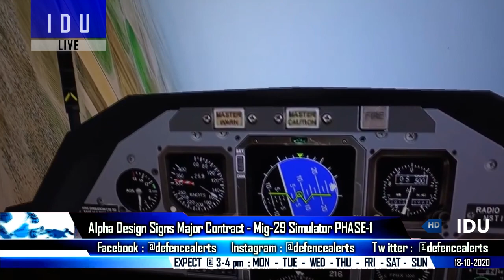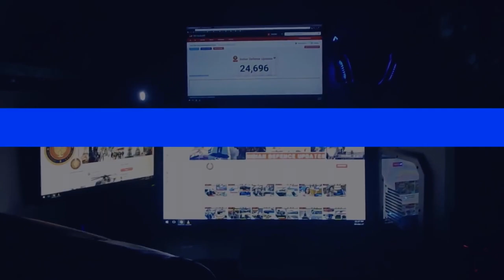Indian Defence Updates : N-BrahMos Test,40500 LMG Trial,126 Rafale For 2 Front,ADTL MiG-29 Simulator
1. India successfully tests NavalBrahMos cruise system from Indian Navy’s stealth destroyer INS Chennai.
2. AstraMK1 BVRAAMs Now Operational with IAF – 250 production order constraints addressed.
3. Alpha Design Technologies to build run Rs 753 Cr MiG-29 simulator centre for IAF.
4. Indian Army pushes ahead with plan to equip infantry soldiers with modern Rif-fles car-bines & L-M-G’s.
5. 126 Rafale required for full scale engagement MMRCA , AMCA timeline needs to shortened, LCA Tejas production, Super Sukhoi upgrade needed - Former Air Chief.
6. IIT delhi signs MoU with DRDO & CRPF. CRPF with IIT-Delhi, DRDO to create pool of 500 high-tech experts